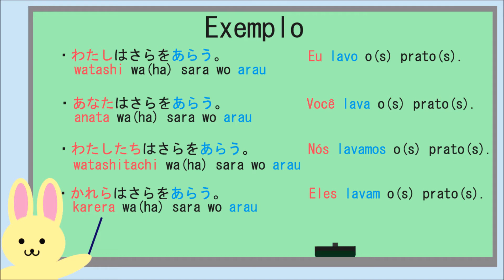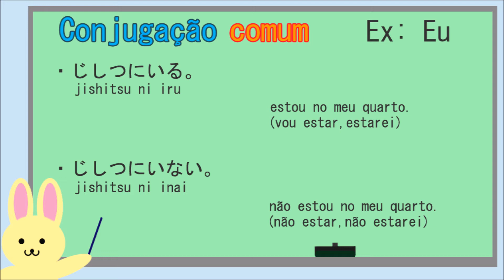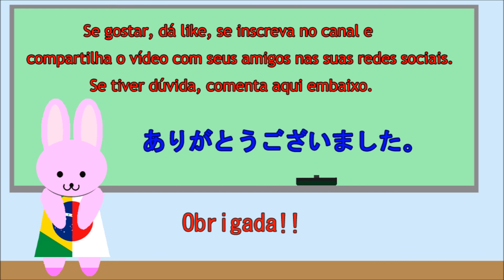(comum) ESTAR いる - conjugação de verbos 116 - Aula de Japonês